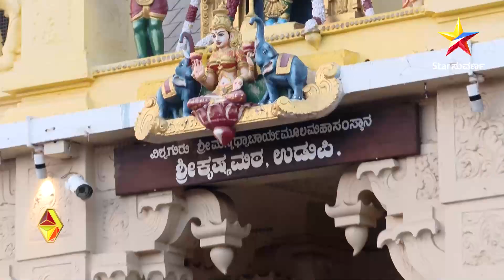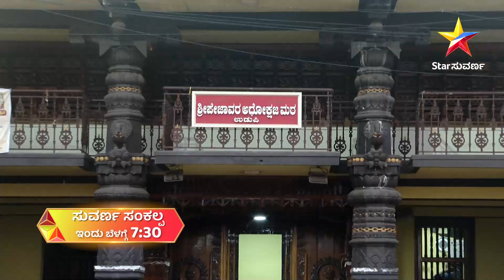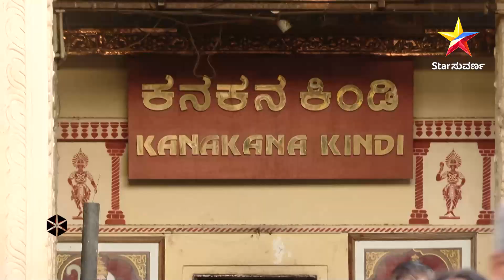Suvarna Sankalpa | Star Suvarna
ಉಡುಪಿಯ ರಜತಪುರದ ಸ್ಥಳ ಪುರಾಣ ಮತ್ತು ಮಹತ್ವದ ಬಗ್ಗೆ ತಿಳಿಯಿರಿ

ಸುವರ್ಣ ಸಂಕಲ್ಪ ಪ್ರತಿದಿನ ಮುಂಜಾನೆ 7.30